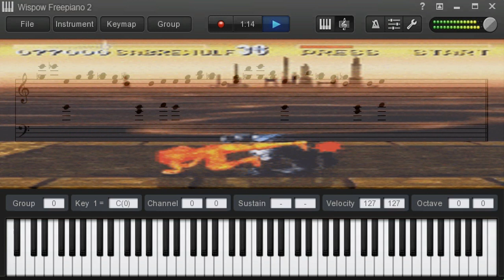Killer Instinct (SNES VERSION)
This is the SNES version of KI using VST2 Hive 2 and Wispow Free Piano.